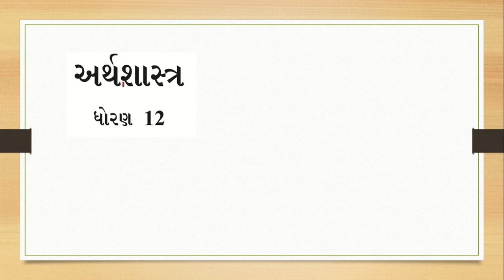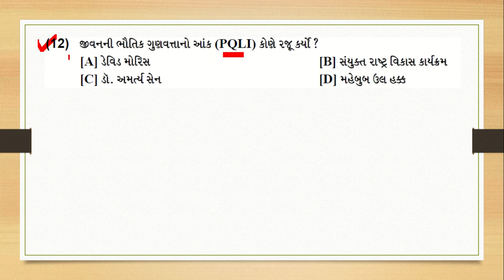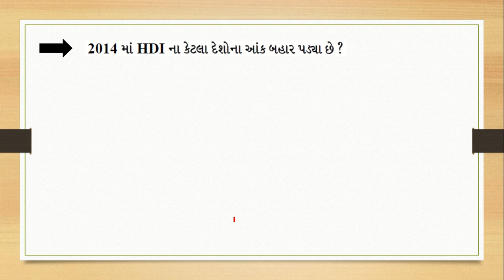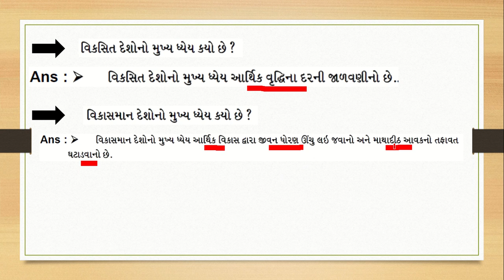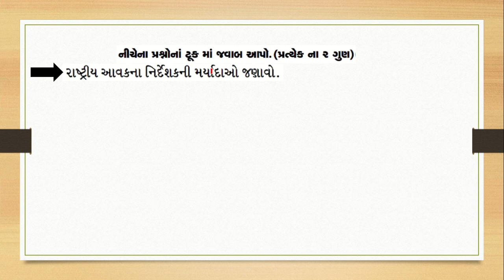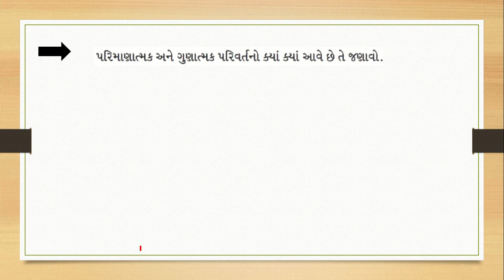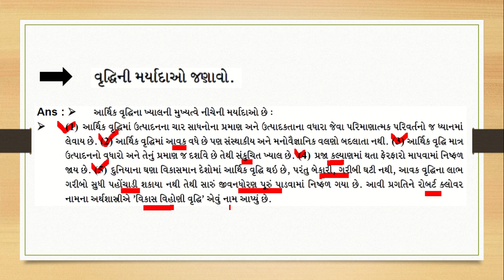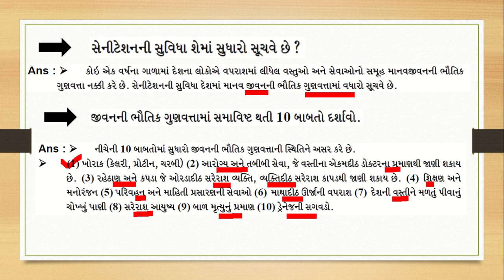#8 12gm sub:eco cha-2 આર્થિક વૃદ્ધિ અને વિકાસ વિકલ્પો અને ટૂંકા પ્રશ્નો YogiSir Himatnagar